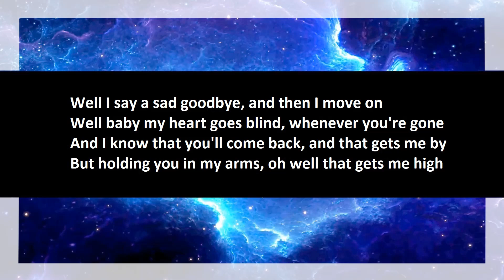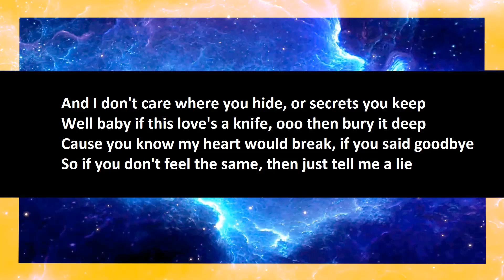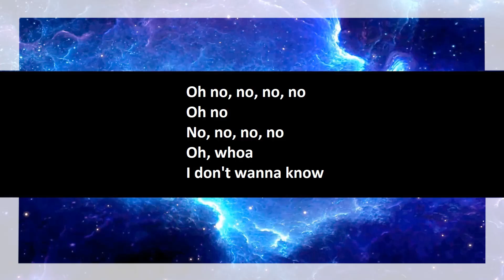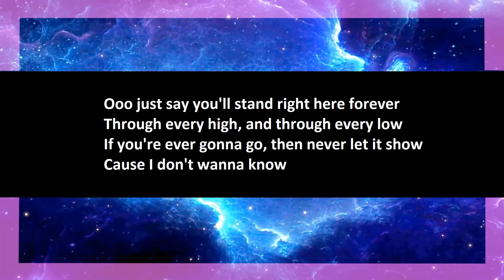3 Doors Down - I Don't Wanna Know open duet, part 1.